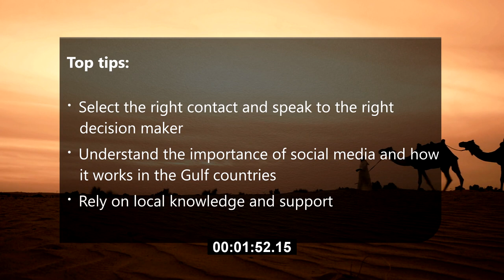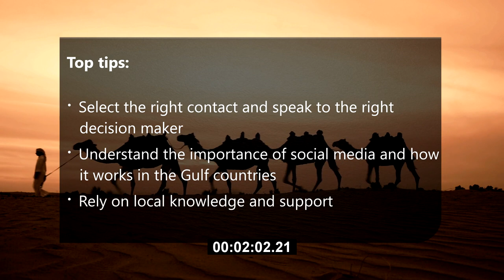مقابلة تلفزيونية بمقر القنصلية النيوزيلاندية فى دبى سنة 2018